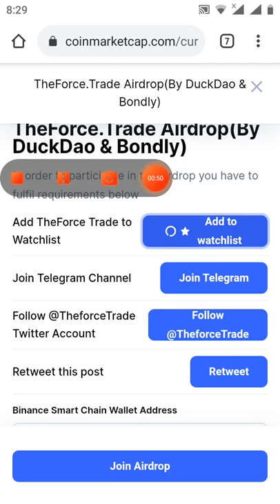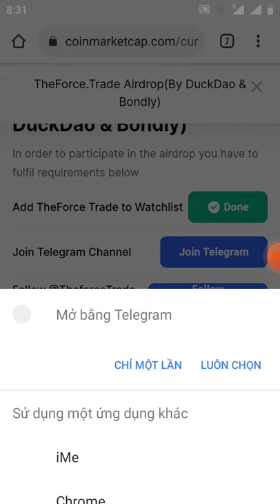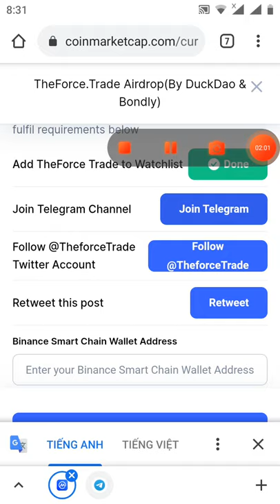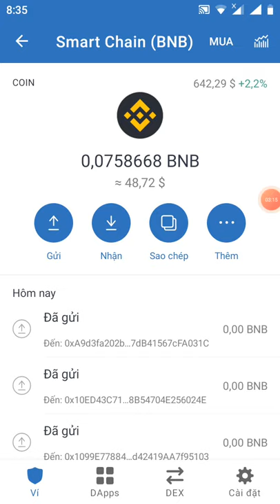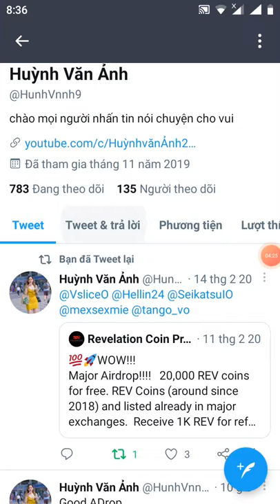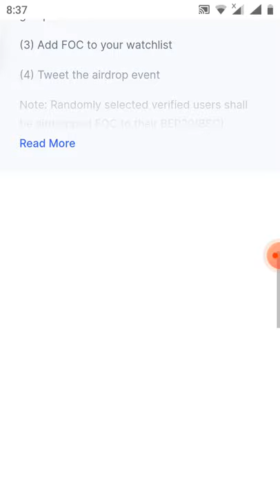kèo ngon_hướng dẫn nhận free 12$ token ICO từ sự kiện coimaketcap(còn 3 nữa để làm)